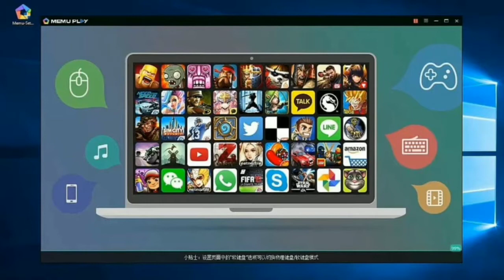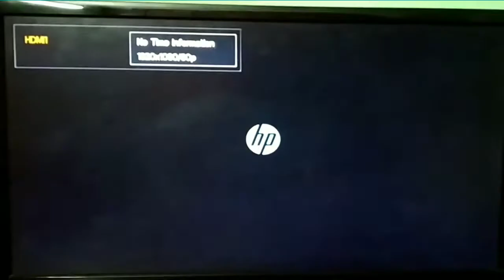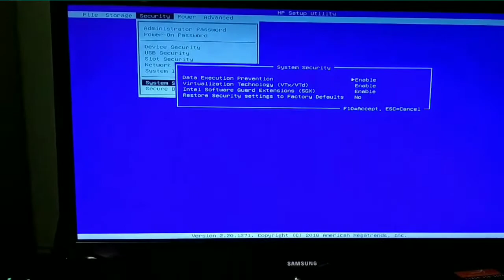virtualization enable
Welcome to  TrendingEX YouTube Channel Try To learn Even 1Point from videos

Guys this is about how to enable virtualization in Computer which make ur computer to run
other emulator os operating systems in a single computer watch the video to understand clearly

Description Links:-
No Current Description Links.

My Gears:

My pc:HP 280 G4 MT Business PC
My Camer:Nikon Coolpix L25
My Mic :Logitech H151 headset with noise cancellation Mic
My Earphones:Novateour R77 earphones
My Tripod:Tripod Stand 3110 sahil communications

                                                                       Thanks

If u like our video plz keep support & help us. IF U CAN..hope you WILL!!
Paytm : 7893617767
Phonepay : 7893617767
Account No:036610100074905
IFSC Code : UBIN0564435